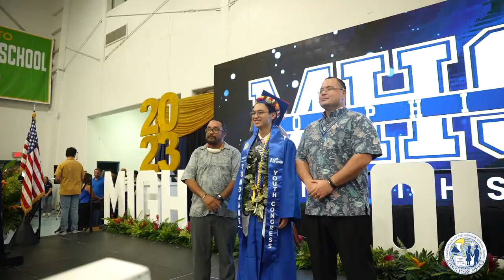CNMI Public School System SY 2022 - 2023 High School Graduation Highlight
Tinian Senior High School
Kagman High School
Marianas High School
Dr. Rita Hocog Inos High School
Saipan Southern High School
Da'Ok Academy

Video & Editing - Tahj Salas PSS Media Specialist